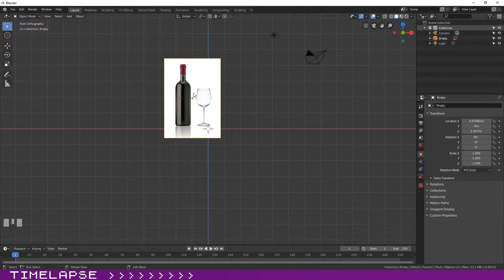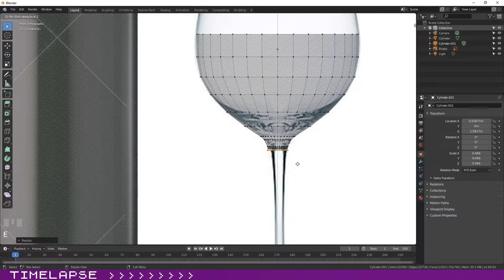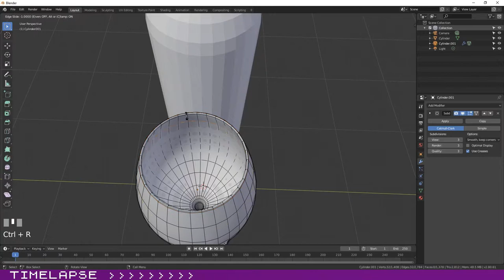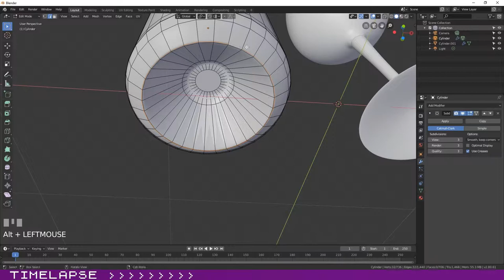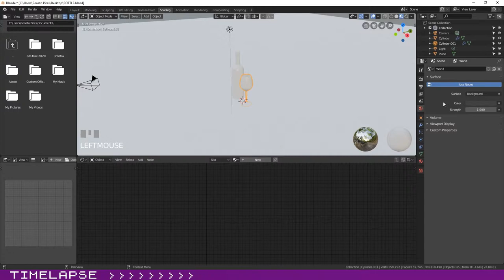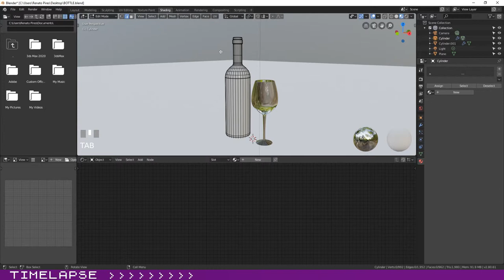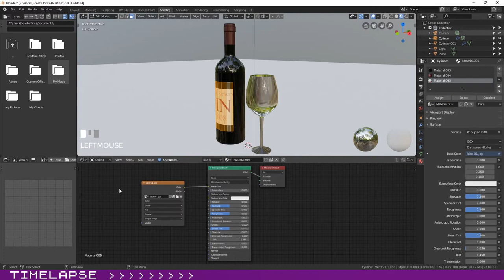Timelapse Blender: Wine Glass & Bottle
Hello,
This is a timelapse video where you can see me modelling a wine glass & bottle using Blender 2.8.